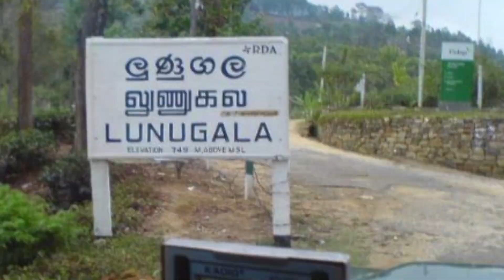තමාගේ 17 හැවිරිදි දියණිය ඉදිරියේ පියා මවට කරපු වැඩේ l අනූගේ ලෝකය /Today news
තමාගේ 17 හැවිරිදි දියණිය ඉදිරියේ පියා මවට කරපු වැඩේ
 අනූගේ ලෝකය
Today news

In this video, you can learn about what the father did in front of his daughter due to a grudge with his wife.